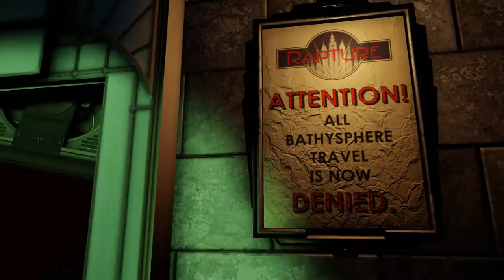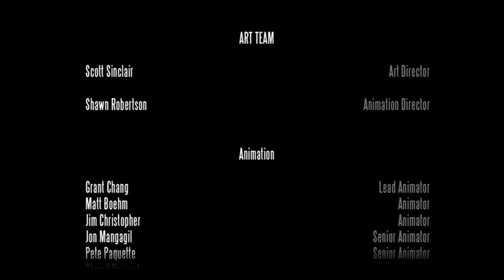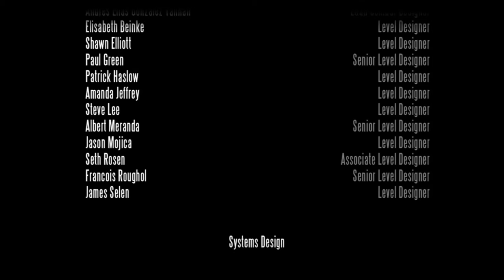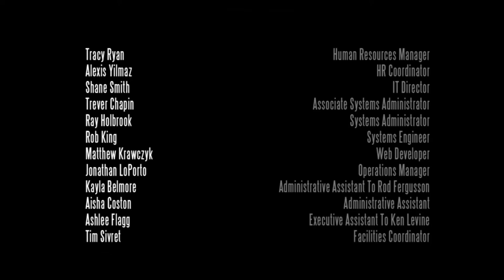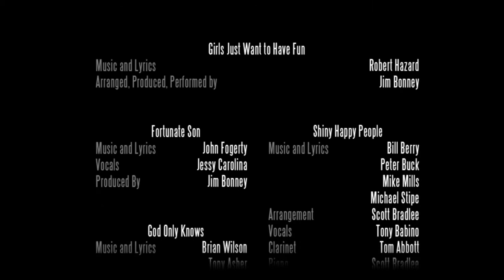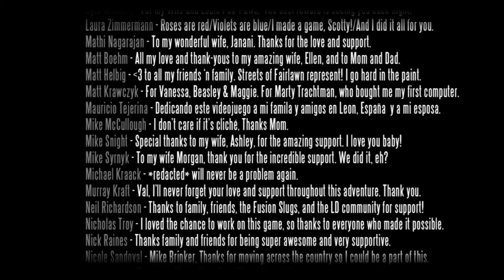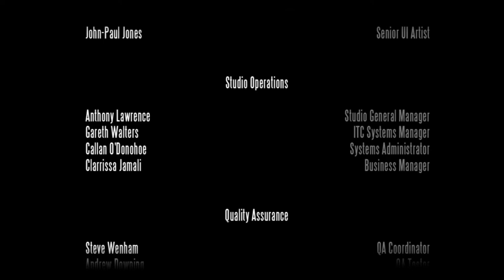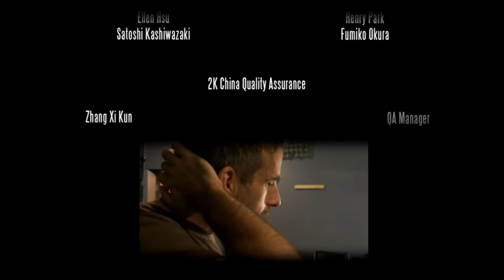Bioshock Infinite - FINALE - Born Again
Answers upon answers upon questions upon solutions upon problems, in no particular order.

Help grow the Meats!